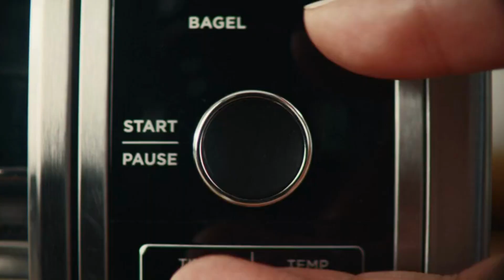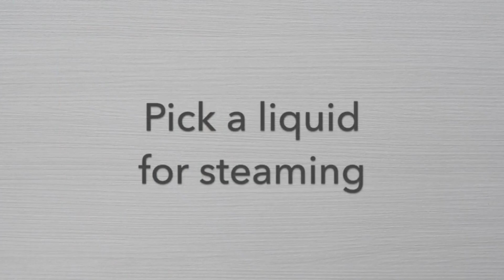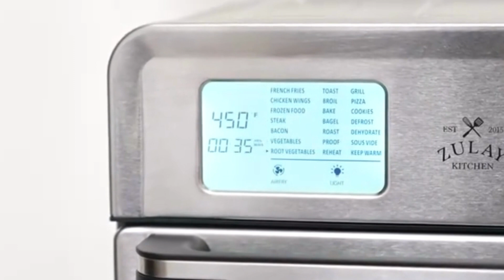Best Kitchen Gadgets Amazon Useful Kitchen Products